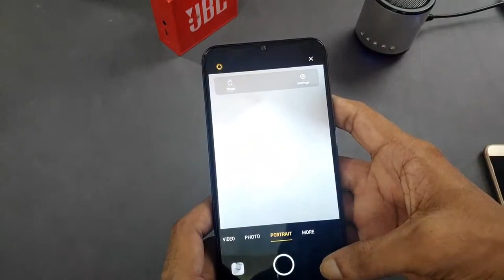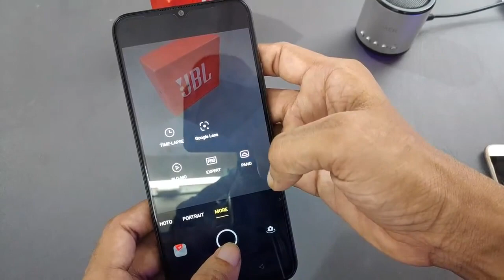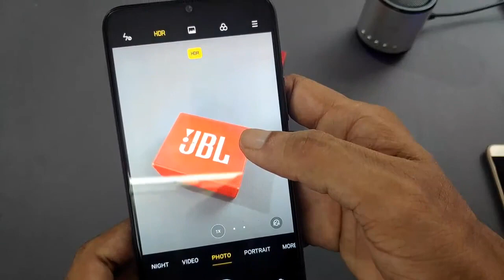Realme C11 camera Test how to manage camera setting realme c 11 realme mobile camera review